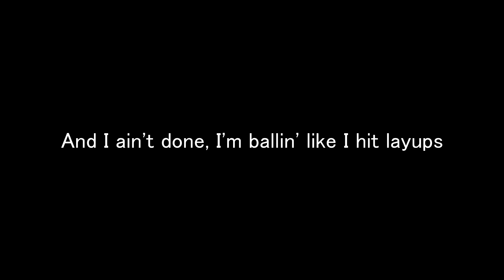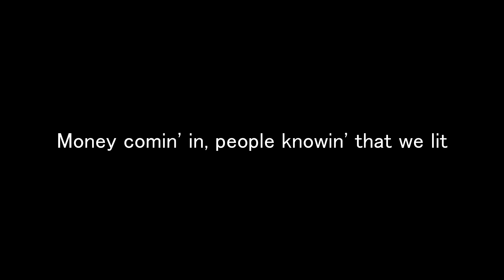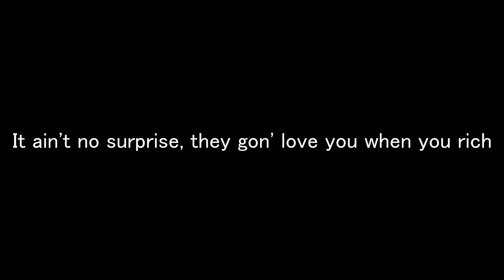Lil Skies - Real Ties (INSTRUMENTAL+LYRICS)